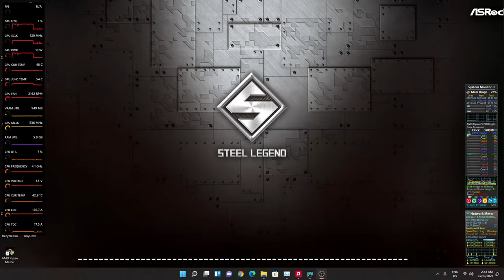Need For Speed Carbon Redux 2021 PC Sprint Race Part 4.